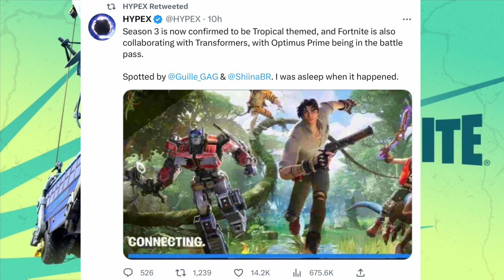FORTNITE CHAPTER 4 SEASON 3 - Season 3 Leaks (Transformer Skin, Raptors Returns & More!)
Fortnite Chapter 4 Season 2. NEW News Episode - Chapter 4 Season 3 Leaks (Transformer Skin, Raptors, & Battle Pass Characters)! Fortnite Chapter 4 Season 3 Battle Pass Leaked & Cinematic Trailer Details after a Secret Update & Teasers about Battle Pass Skins!. Fortnite Chapter 4 Season 3 - Season 3 Leaks (Transformer Skin, Raptors, & Battle Pass Characters). Support a creator code: IanBuecheGaming (EpicPartner). If it doesn’t work it’s alright!

Fortnite Chapter 4 Season 3 Preview - Season 3 Leaks (Transformer Skin, New Kinetic Blade Weapon, Raptors Return, Battle Pass Characters and More!)

Fortnite Chapter 4 Season 3 Battle Pass Skins - Optimus Prime Outfit - Season 3 Is Tropical Theme!

FORTNITE CHAPTER 4 SEASON 3 Battle Pass Skins Parts 1, 2 and 3 - First Look At Volcano/Jungle Biome!

FORTNITE CHAPTER 4 SEASON 3 Battle Pass Skins Part 1 and 2 - First Look At All Battle Pass Skins

FORTNITE CHAPTER 4 SEASON 3 Battle Pass Skins (Part 2) - Cinder, Crisp, Phoenix and More Outfits